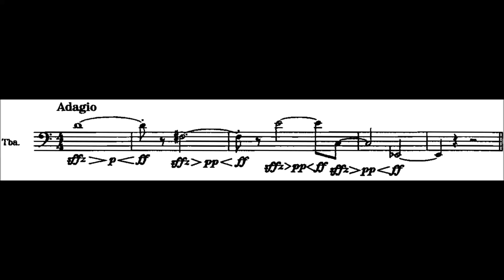Example 10 89